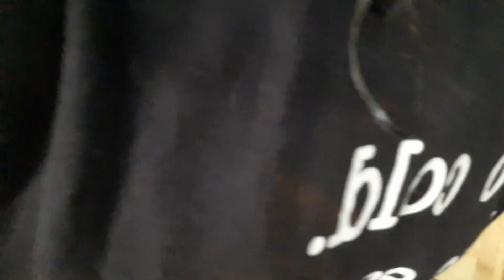Aaj gas khatam ho gayi but thank God khana banane ke baad😉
In this vlog I'm sharing today's means Sunday dated 10.09.23 rotune.